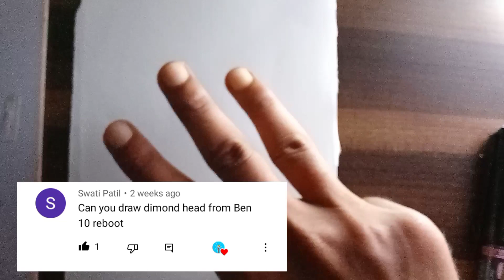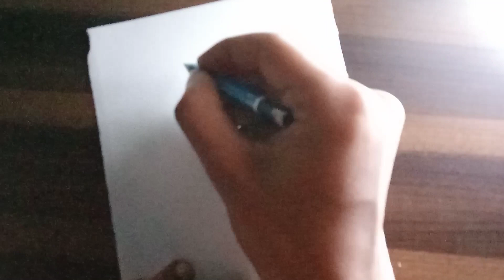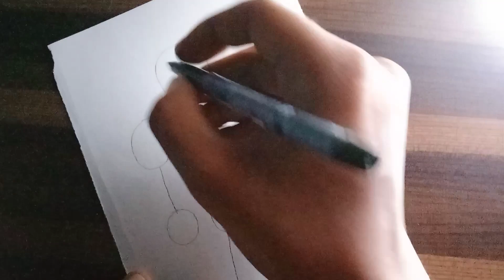Drawing DiamondHead of Ben 10/ Ben 10 Drawing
Drawing Diamond Head of Ben 10/ Ben 10 Drawing

Ben 10 Four Arms Drawing